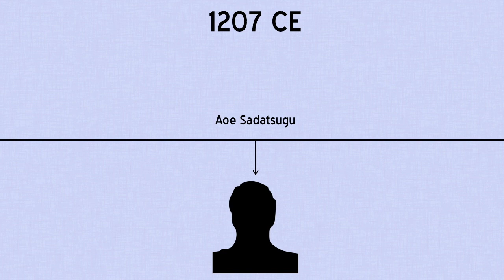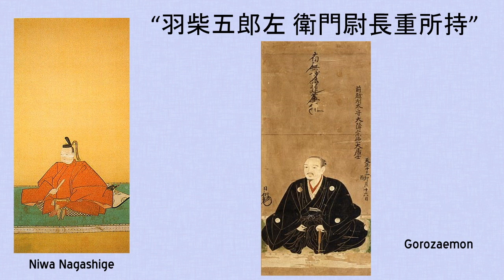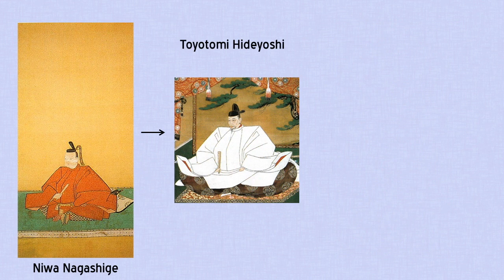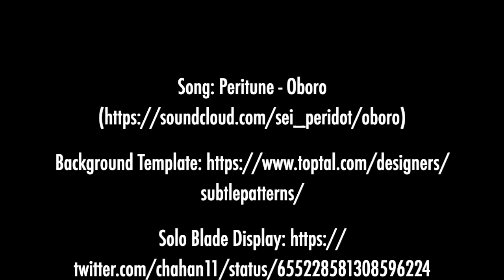Touken Ranbu - The Swords Behind The Swordboys - E07 - Nikkari Aoe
Time for some ghost stories.